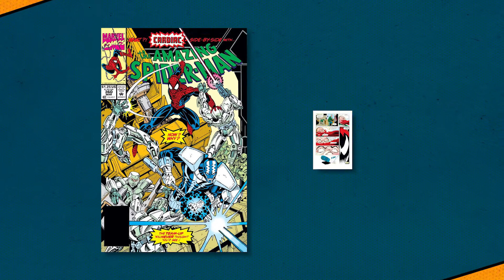QUEM É O CARNIFICINA DE VENOM 2!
No video de hoje conheça TUDO sobre a origem do Carnage, o grande vilão do Homem-Aranha que vai estrear nos cinemas em Venom: Tempo de Carnificina.